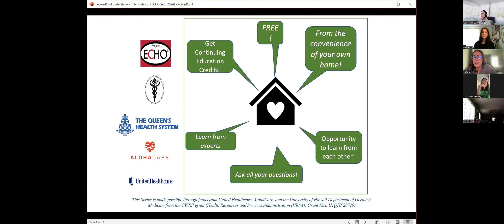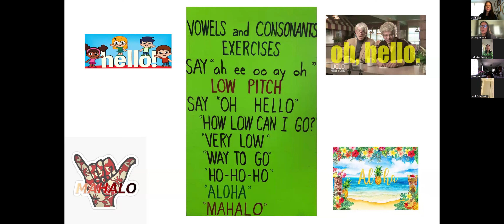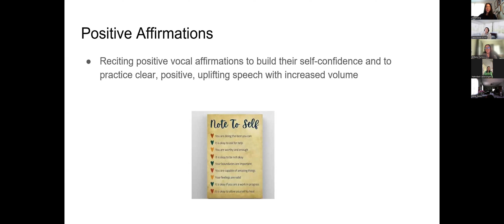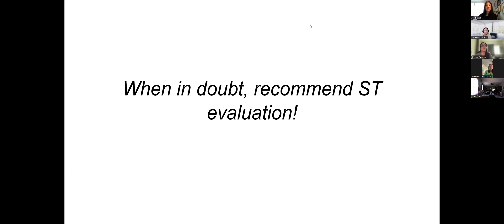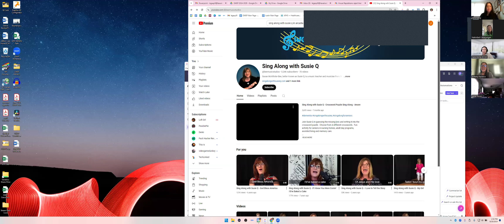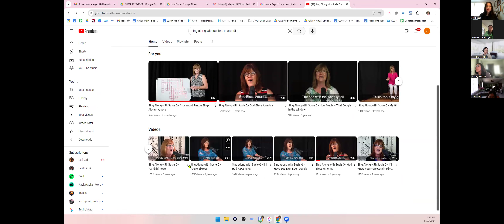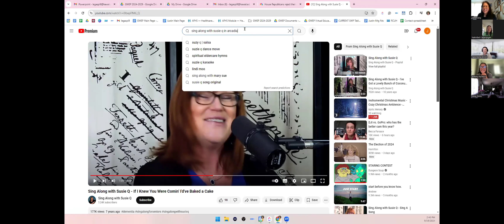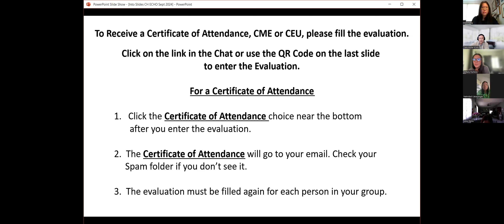CH ECHO 9 19 2024 Speech Therapy for Persons with Cognitive Impairment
Care Home ECHO, 9 19 24, Speech Therapy for Persons with Cognitive Impairment by Janis Kang MA.

John A. Burns School of Medicine, Dep. of Geriatric Medicine, Care Home ECHO series: